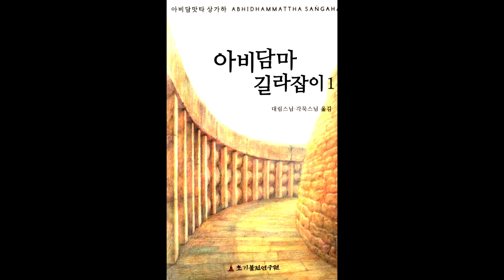아비담마 길라잡이 48 제1권 p316 일반적 항목의 길라잡이